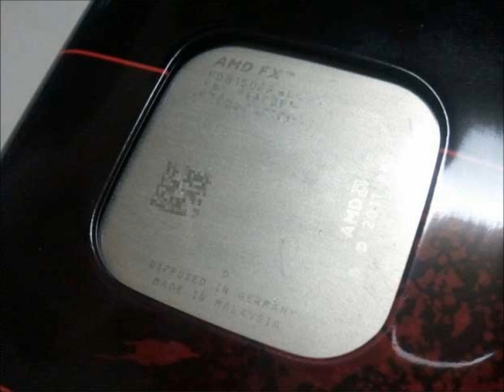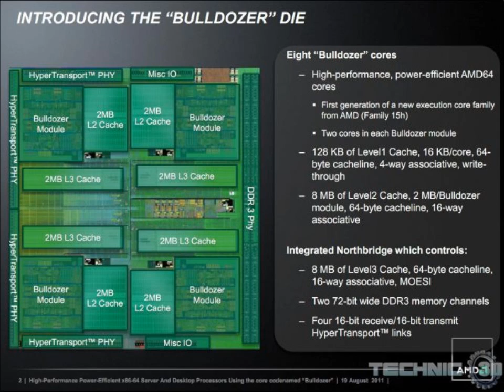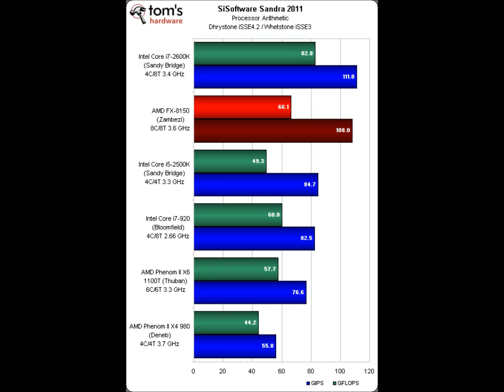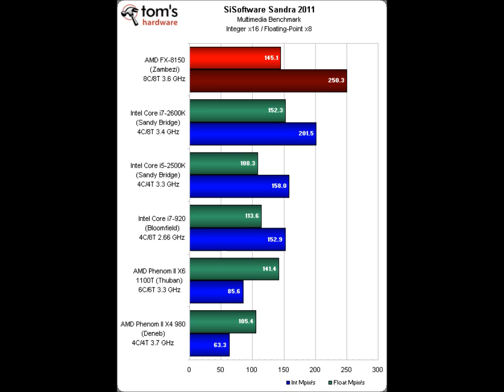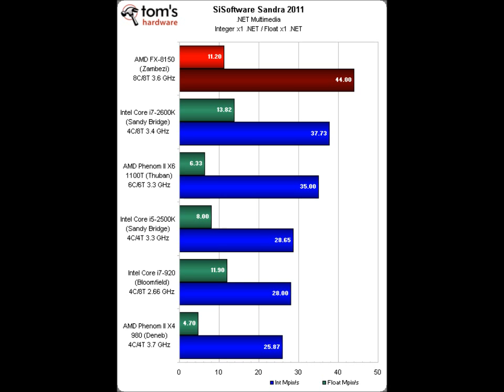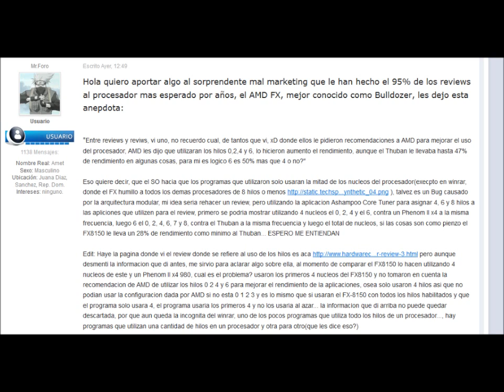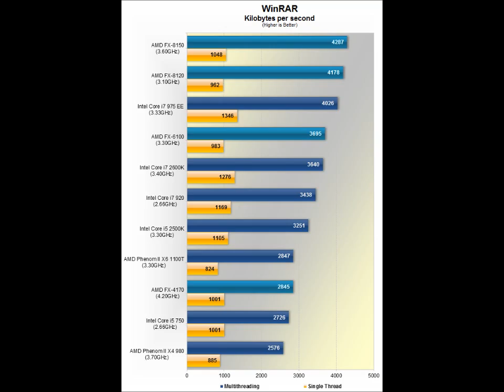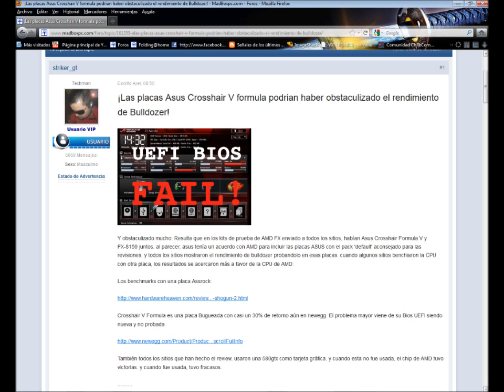AMD Bulldozer Performance (Rendimiento)